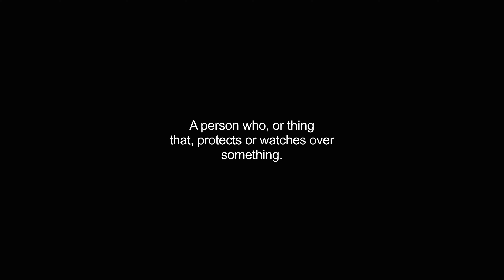guard video Dictionary meaning and pronunciation